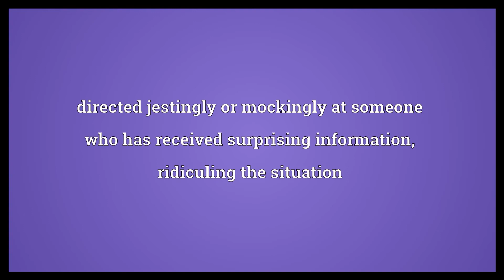How do you like them apples Meaning